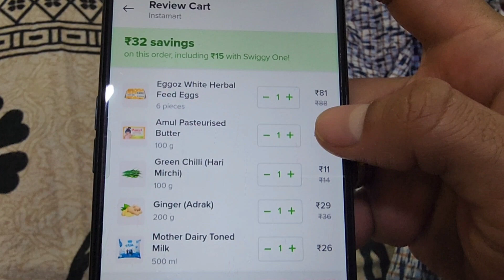Bhajan Ki Beat Par Hua Funny Dance 😜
FAQ-
⭐️ How old are you- 28 years
⭐️ Name- Adrika Singh
⭐️ Country- India